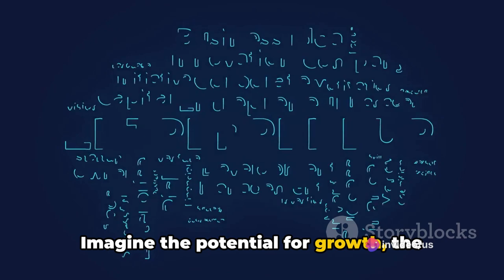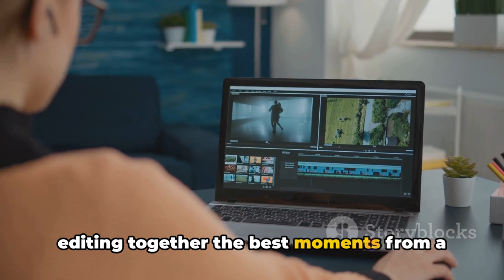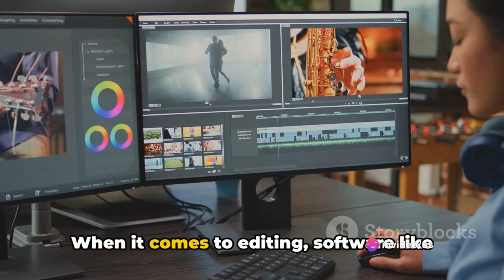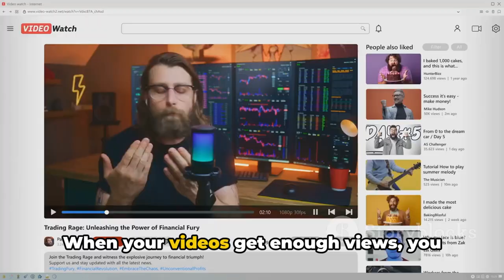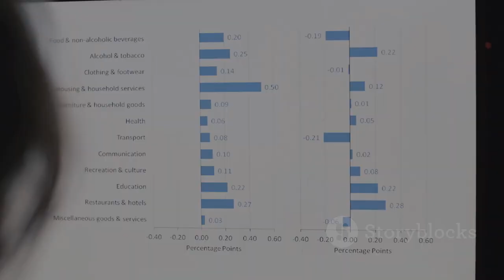How To Automate Your YouTube Channel Using AI in 5 Minutes!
Want to make your YouTube channel more efficient? Learn how to automate it in just 5 minutes with these simple tips! From scheduling uploads to creating playlists, we'll show you how to streamline your channel for maximum impact. Say goodbye to manual tasks and hello to a more successful youtube experience!

Embark on a journey with us as we delve into the lucrative world of anonymous content creation, where your face remains behind the scenes while your bank account takes center stage. ProfitPulse is your go-to guide for mastering the art of monetizing faceless YouTube channels and turning your passion into a thriving online business.

🤫 Faceless Strategies Unveiled: Explore the strategies and techniques that successful faceless YouTubers employ to build a massive following and monetize their content without revealing their identity. We uncover the secrets to maintaining privacy while maximizing profits.

🚀 Channel Growth Hacks: Discover the hacks and tricks to rapidly grow your faceless YouTube channel's subscriber count and engagement. We provide step-by-step guides and real-life case studies to help you navigate the algorithm and boost your channel's visibility.

💰 Financial Freedom Blueprint: Our channel isn't just about making money; it's about achieving financial freedom. ProfitPulse equips you with the tools to build a sustainable income stream, allowing you to live life on your terms.

🔒 Privacy Protocols: Dive into the importance of maintaining your anonymity online and learn about the best practices for safeguarding your personal information while still thriving in the digital landscape.

Join the ProfitPulse community and redefine your YouTube journey. Whether you're a seasoned content creator looking to switch to a faceless format or a newcomer eager to explore this unique niche, we've got the insights and inspiration to propel you towards financial success.

Are you interested in starting a YouTube business but don't have the time to dedicate to it full-time? In this video, we will show you how to begin an automated YouTube business in just 6 minutes! We will cover the essential steps to setting up your channel, creating content, and leveraging automation tools to streamline your workflow. Whether you're a busy professional, student, or just looking for a side hustle, this video will provide you with the knowledge and resources to get started on your YouTube business journey. Watch now and take the first step towards building a successful, automated YouTube business.
Transcript